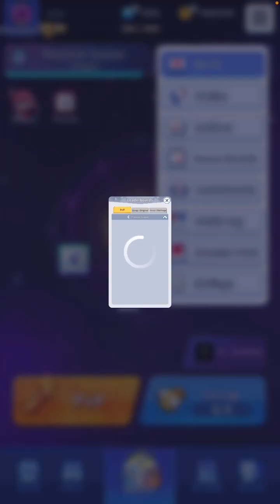[Random Dice] I finally reached Champion 1! [PvP]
Hey guys! I finally reached Champion 1 with this deck! I will continue and try different decks. I’m really excited, which deck will perform better for me!

Videomaker: iMovie

Intro: TikTok

Thumbnail: Canva